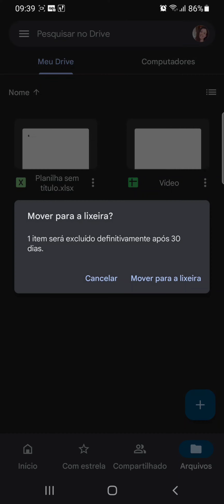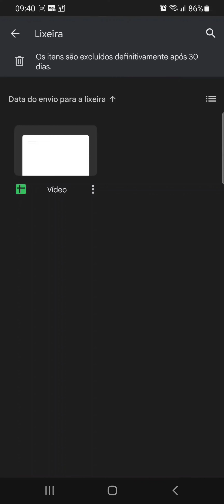Como excluir um DOCUMENTO do GOOGLE DRIVE pelo celular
Veja neste vídeo como remover um arquivo do google drive pelo celular